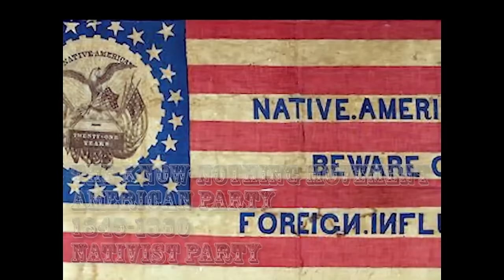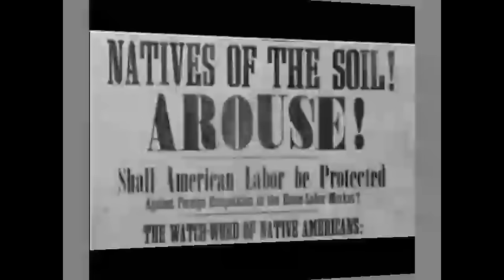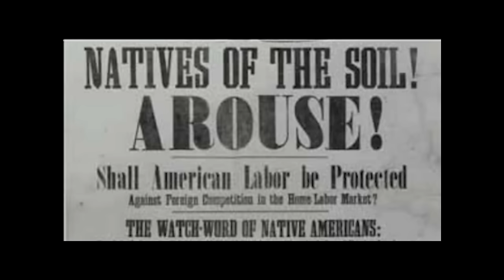The Strangest Unquestioned Events in History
An examination into some unique events from history that are said to have shaped the modern world. What is the nature of these events and why are they so powerful in the present? Is it possible they could have gone a different way and why do they seem to be so powerful in dictating the present?

I know it is "Shipbuilding" but it is spelled "Ship Building" for a reference. Special recognition for anyone who knows what this is about.

Timestamps:

0:00 Introduction
0:38 Know Nothing Party
5:38 James Forrestal
13:57 US Nuclear Monopoly
20:43 Nuclear War Averted
26:41 US Shipbuilding